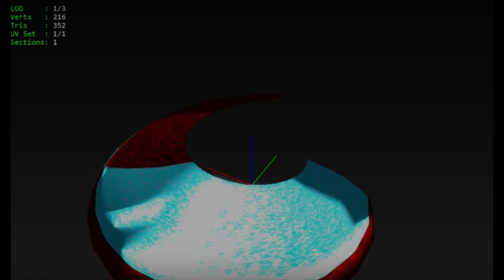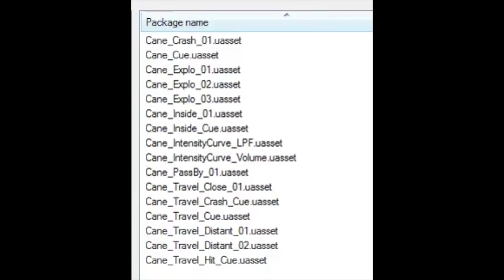*OFICIAL* ASI SERÁ EL EVENTO FINAL DEL TERREMOTO (NUEVO MAPA)- ARTA GAME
No olvides usar mi código: XARTAMIOSX

PREGUNTAS FRECUENTES

                                            📌📍METAS📍📌

                                            🛑🎉100.000 🛑🎉

SUBS EN ESTE VIDEO: 4.